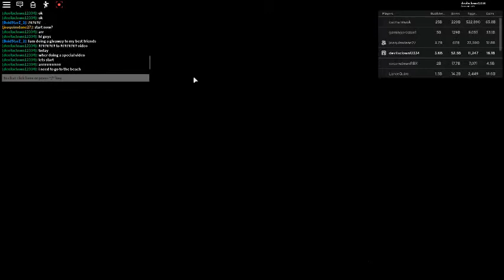New video pirate and general pirate argh